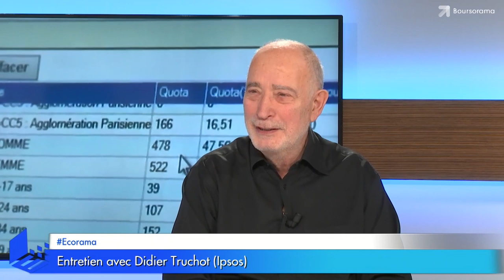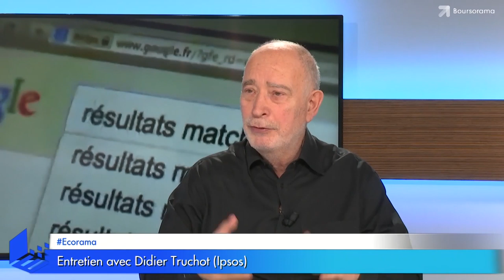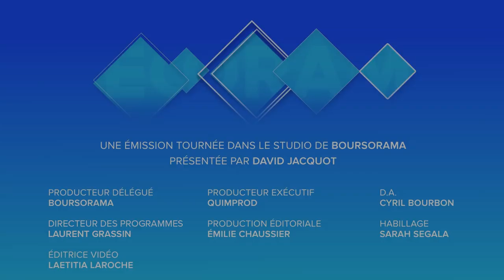"Ipsos est opéable mais si quelqu'un cherche à le faire, je m'y opposerai !" Didier Truchot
Défis pour les instituts sondages à l'ère de l'explosion du big data, plan de transformation du groupe, cours de bourse : Didier Truchot, Président-Directeur général d'Ipsos, revient sur l'actualité d'Ipsos. Ecorama du 20 janvier 2019, présenté par David Jacquot sur Boursorama.com